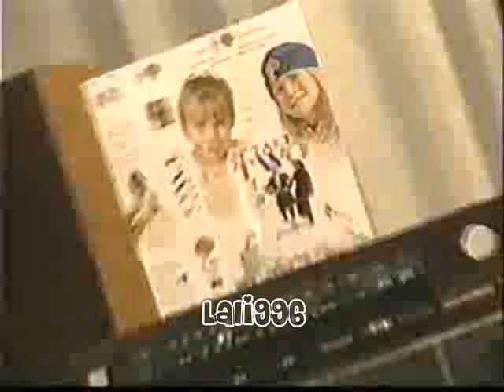Mary-Kate and Ashley - Up up up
mka fan video